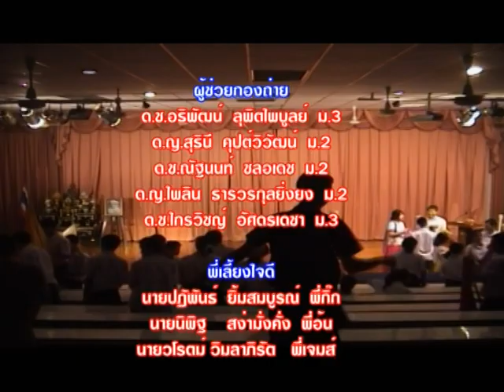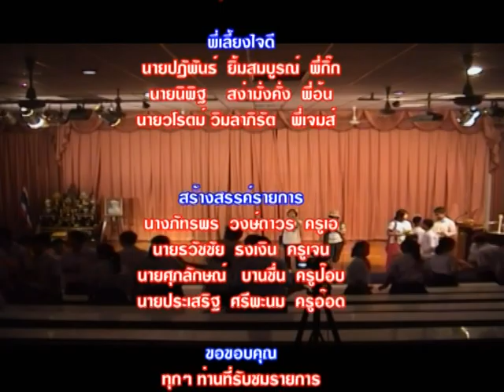โค้งสุดท้ายเลือกตั้งประธานสี 54 โรงเรียนเตรียมพัฒน์ 8